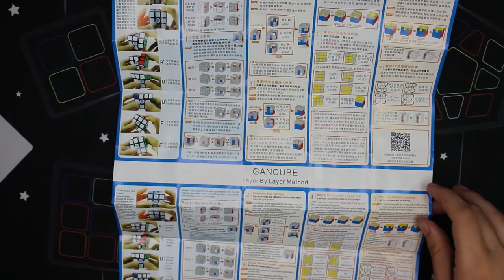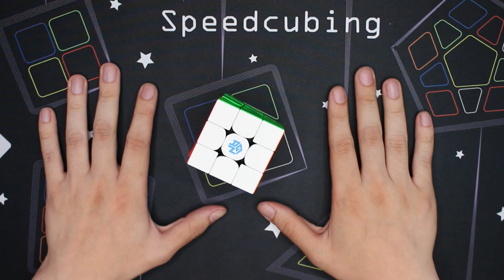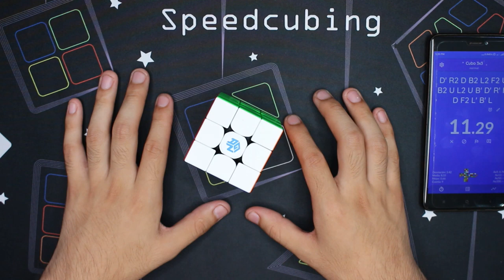¿EL MEJOR CUBO DE RUBIK del 2021 SIN IMANES? Review GAN 356 R S nueva versión | Speedcuber Perú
Tu tienda favorita de cubos te trae la review del nuevo gan 356 RS, hoy por hoy el mejor cubo mágico de rubik del mundo en términos de calidad y precio según el mercado.